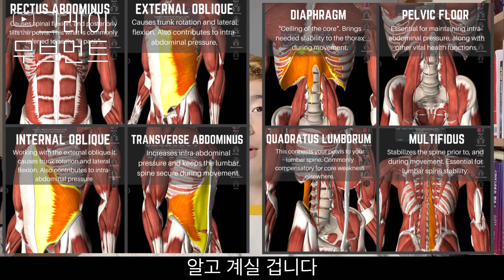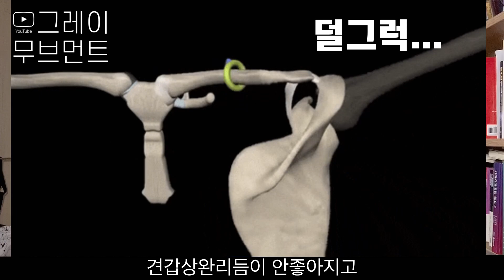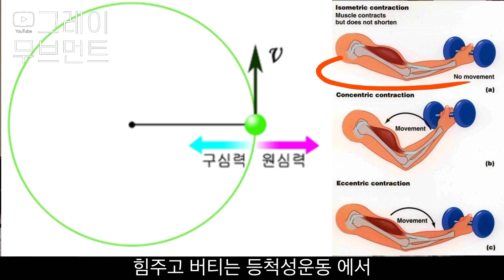트레이너가 알려주는 PT 받기 전에 하고 가면 좋은 운동(이게 되야 다른 기술을 배워도 제대로 익힐 수 있습니다)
할로우~

다른 채널에서 다루는 코어운동과는 온 몸의 근막경선들이 같이 작용할 수 있는 운동들입니다.
운동을 오래했지만 이건 잘 못 하는 분들이 간혹 보입니다. 그런 경우 웨이트 트레이닝 중 평소 달고 사는 보상패턴들이 그대로 나와 자세를 망치게 됩니다.
이 운동을 하며 목이 아픈지 복부가 약한지 다리가 굳었는지를 집중해서 문제를 해결하는데 도움 되길 바랍니다.

영상에서 말하지 않았지만 홀드동작을 넘어서 잘 움직일 수 있다면 더 다양한 동작으로 연결시켜보세요~. 무엇이든 잘 되면 점진적으로 강도를 높이는게 운동의 묘미...(?)죠ㅎㅎ

그럼 오늘도 건강하세요~